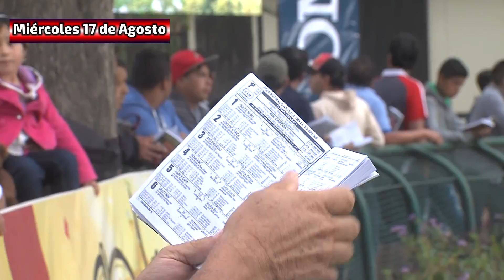LA PREVIA MIERCOLES 17 DE AGOSTO 2016